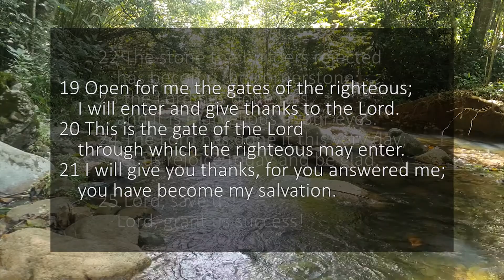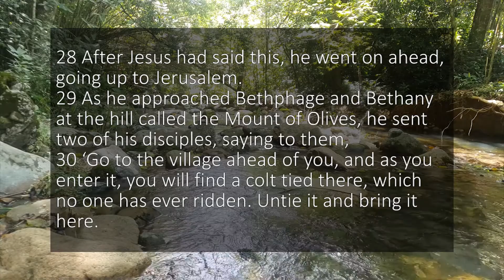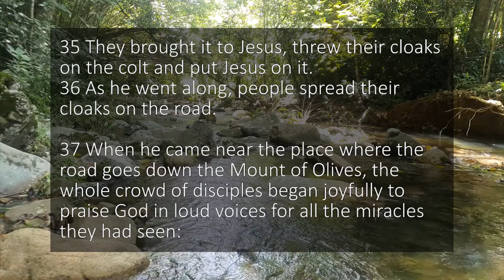Liturgy of the Palms - Lectionary Reading Year C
Bible Brother reads chapters from the Bible for you to use as a study tool, quiet time resource or Bible reading reference.

I read from the NIV UK translation of the Bible.

Video Chapters

00:00 - Psalm 118v1-2, 19-29
01:15 - Luke 19v28-40